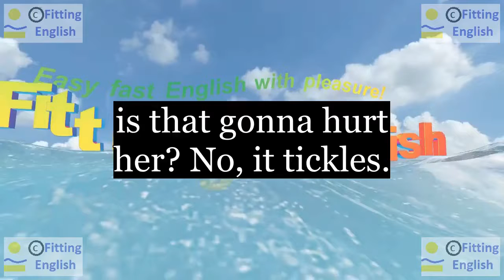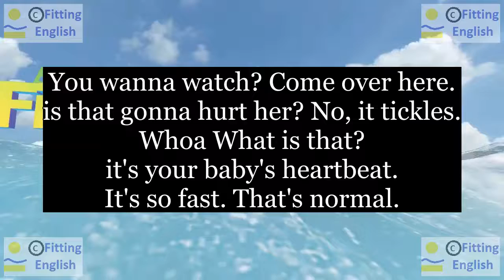Lesson199 Study English through film FOOLS RUSH IN on 9chnl Fitting English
SUBTITLES and NEW WORDS of FOOLS RUSH IN:
You wanna watch? Come over here.
is that gonna hurt her? No, it tickles.
Whoa What is that?
it's your baby's heartbeat.
It's so fast. That's normal.
hurt(hurt,hurt)  tickle heartbeat normal
HOW TO TRANSLATE this SUBTITLES with NEW WORDS:
LINKS of momentary text translation:
ES reference